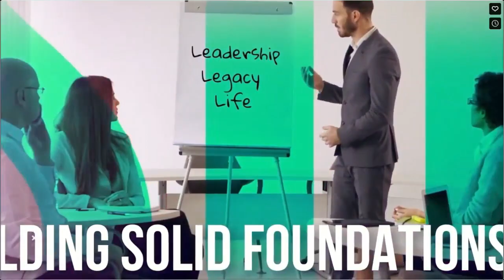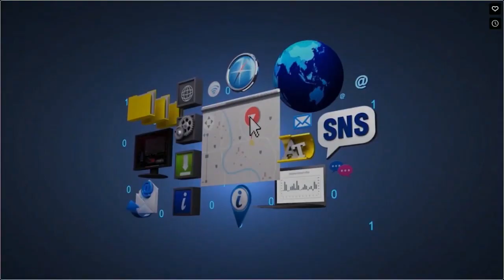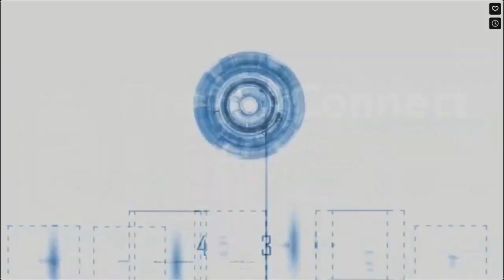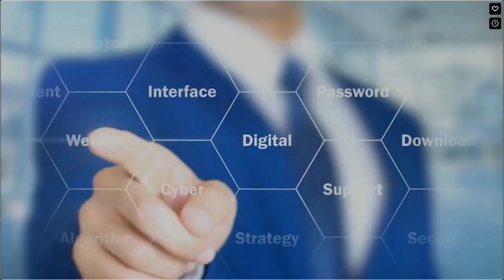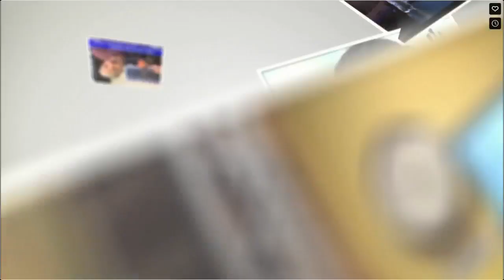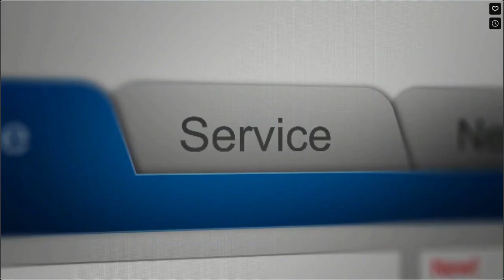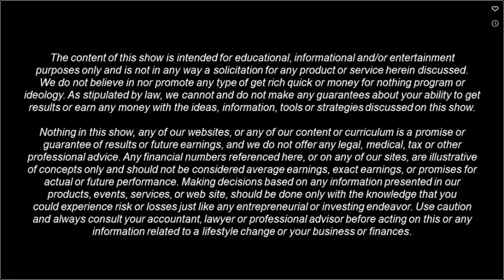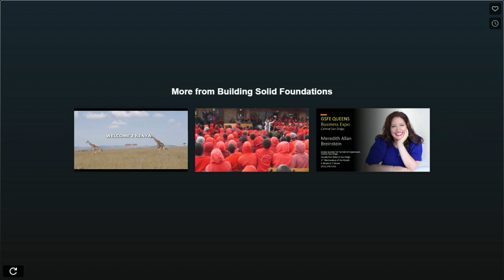Real Men of Real Estate on Sun, 21 Jan, 2024